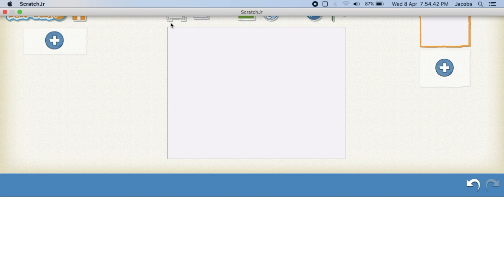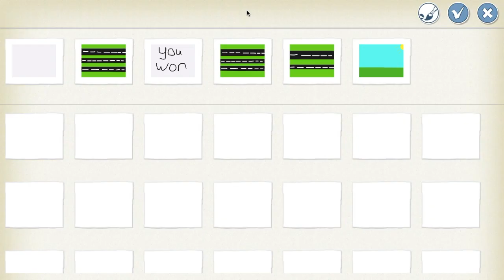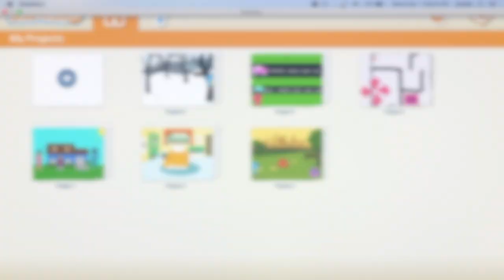how to make your sprite move in scratch Junior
Hi 👋🏻 , this is another Scratch Junior tutorial💻 . 😉 .